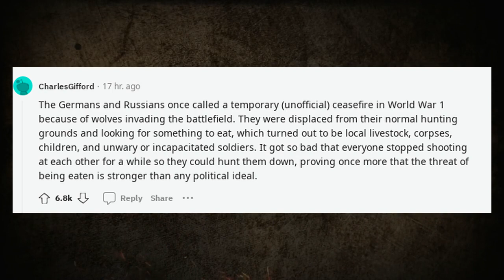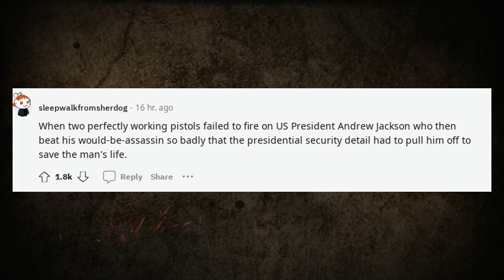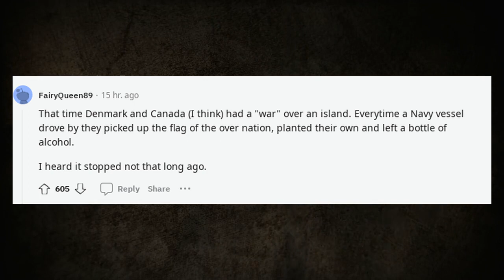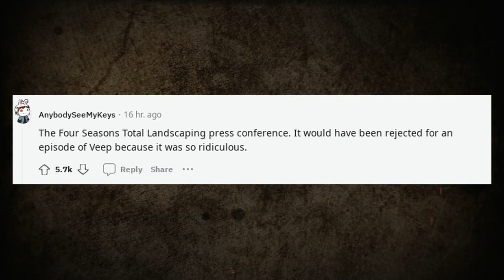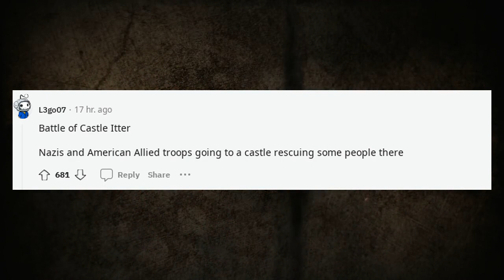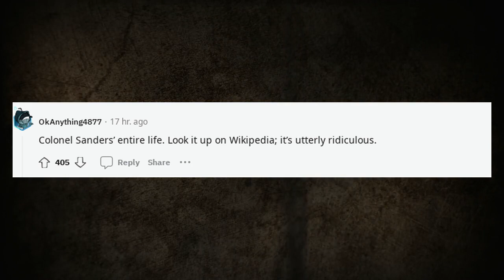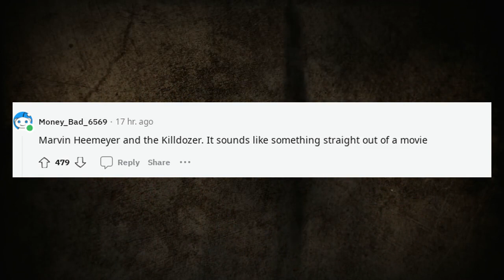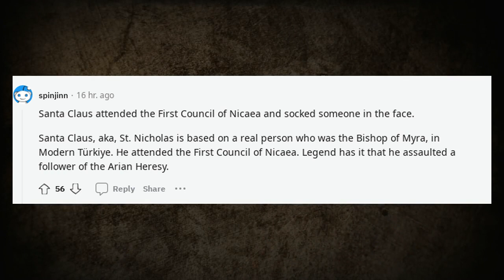Best Askreddit Stories | Whats an event in history that is so ridiculous it ?